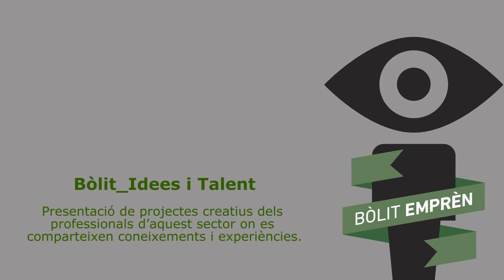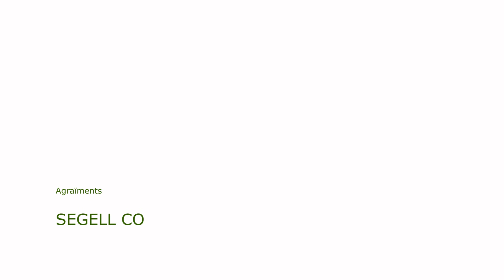Bòlit_Idees i Talent: Segell Co (2014)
El programa Bòlit_Idees i Talent és una activitat inclosa dins el projecte Bòlit Emprèn i es planteja com un dels ponts de mediació per establir punts de trobada, de diàleg i de contrast, en els quals es comparteixen experiències i es fan noves coneixences entre persones creatives i el públic.

www-bolit.cat